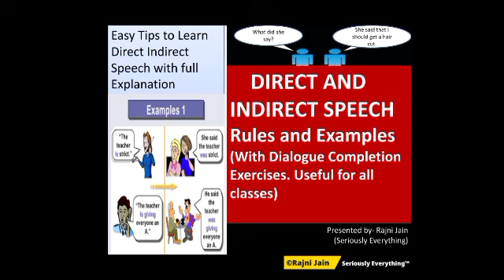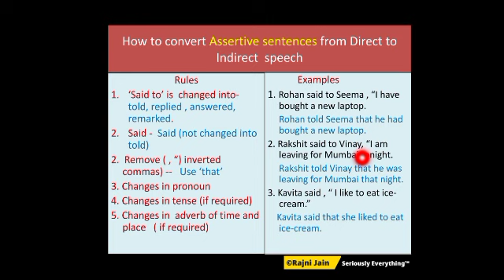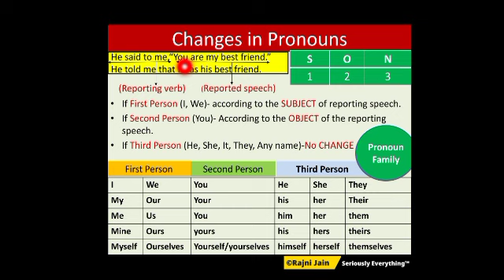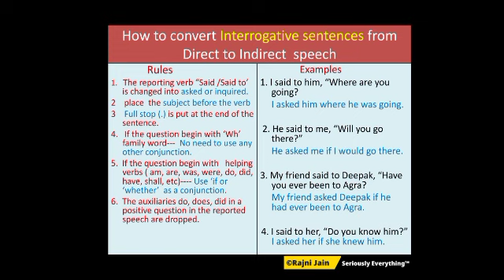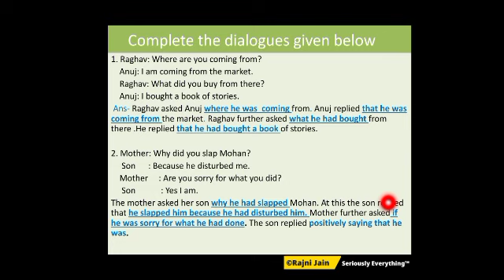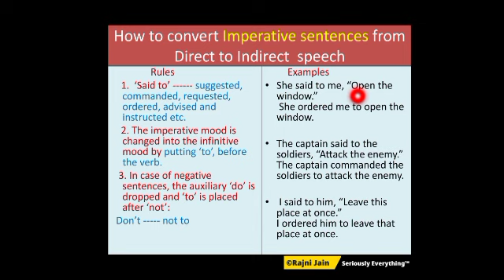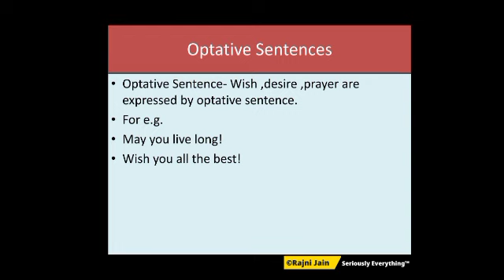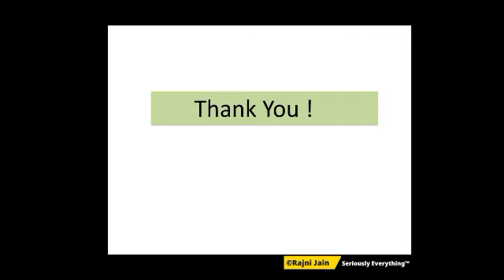Direct - Indirect Speech | English Grammar - For All Classes by Rajni Jain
Video and PPT by Rajni Jain